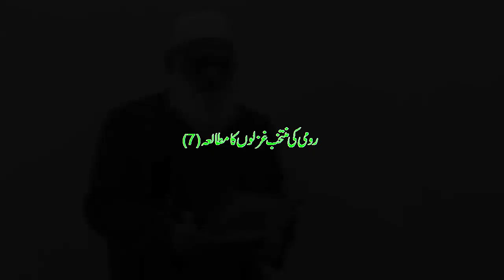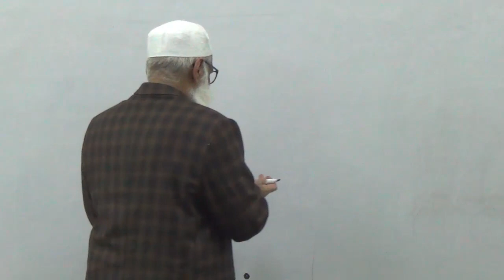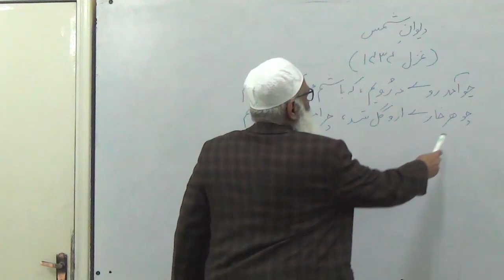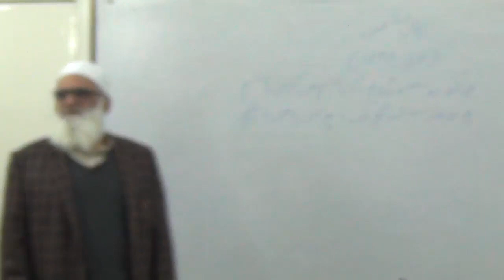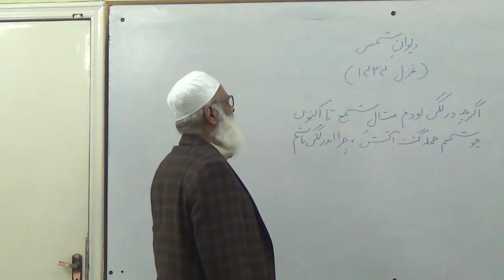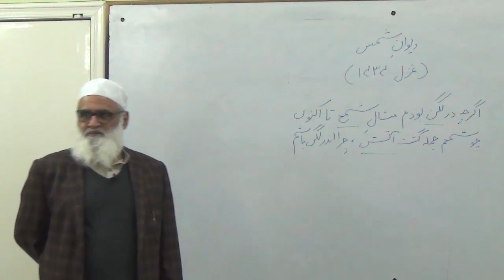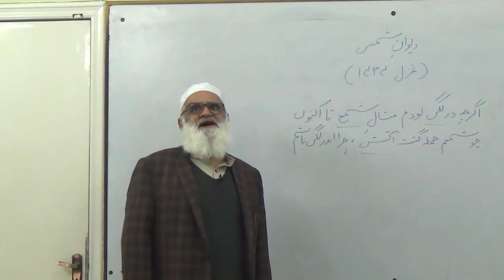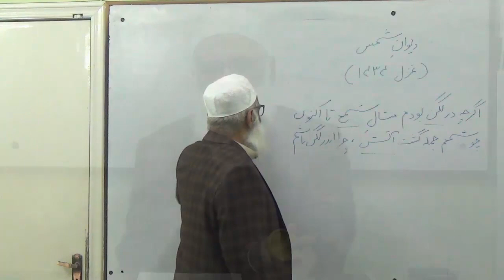A study of select ghazals of Rumi (7)رومی کی منتخب غزلوں کا مطالعہ - Ahmad Javaid